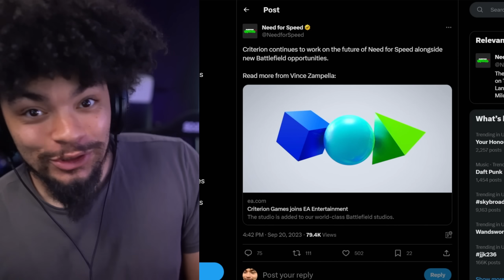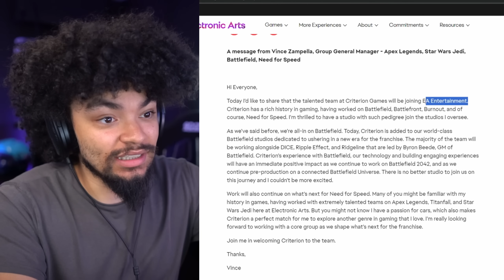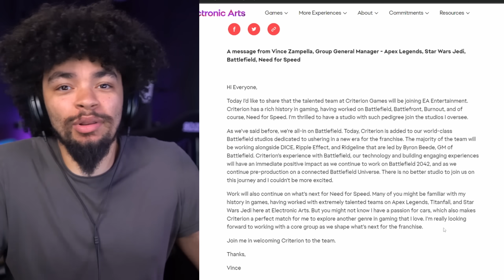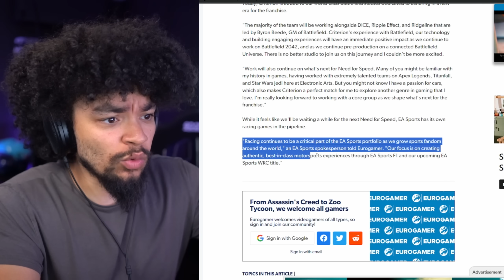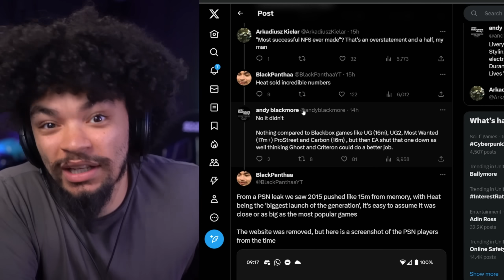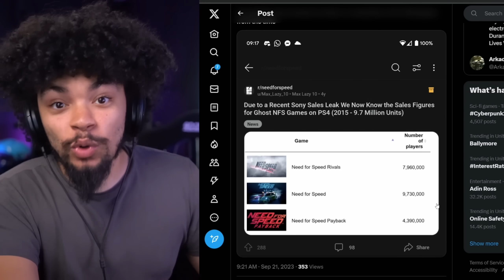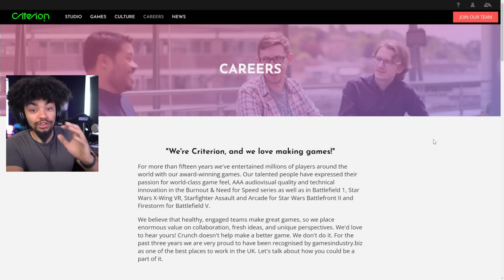It might be over for Need for Speed...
Big thanks to all the teams that have put so much love into these games, I pray we get another...